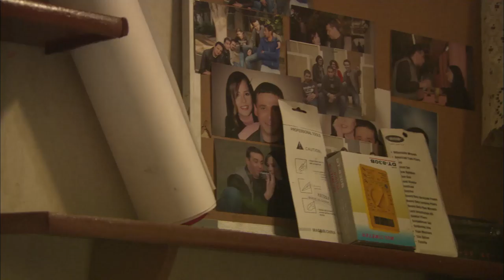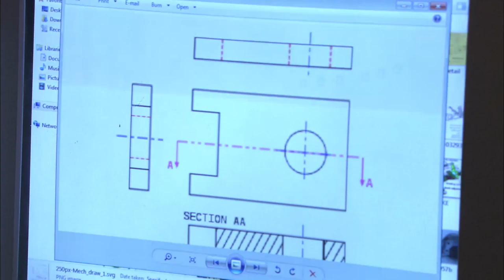حالك لما تبقي طالب هندسة وتتاخد فى قضية أمن دولة .!!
مسلسل الهروب |  Alhoroub
اخراج : كريم سليمان
تأليف : بلال فضل
إنتاج : spot 2000 , oscare , Mohamed Fawzy Films
للاشتراك في القناة على اليوتيوب و مشاهدة حلقات الهروب كامل HD اضغط علي اللينك